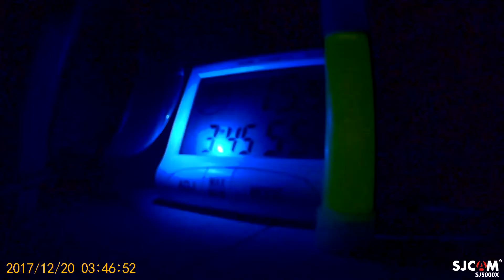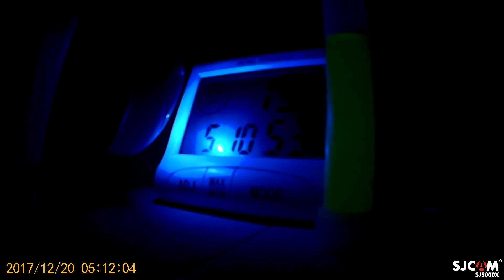2017 1220 034706 003 Light stick shining for 1,5 hours